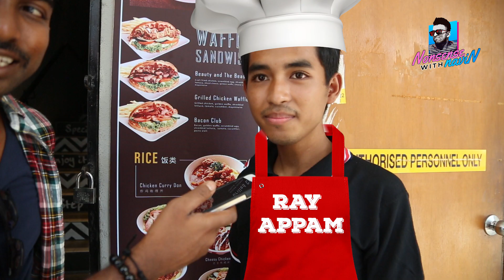Because of Bigil, They spoke Tamil! | Nonsense with Navin | Episode 01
Welcome to The 1st Episode of Nonsense with Navin Show.
Because of Bigil, Malaysians and Foreigners spoke Tamil!
@ UCSI (University College Sedaya International)